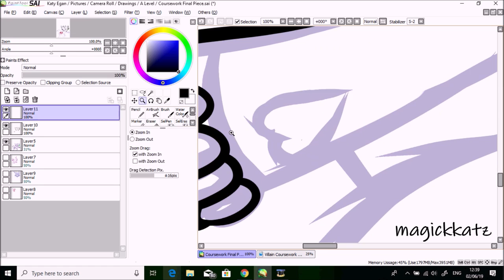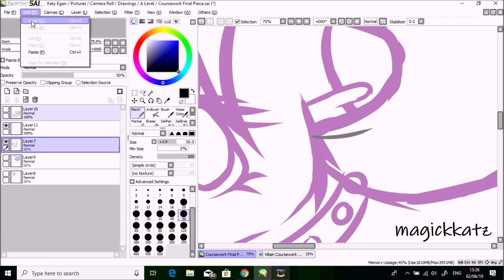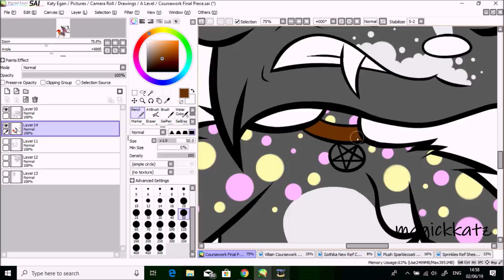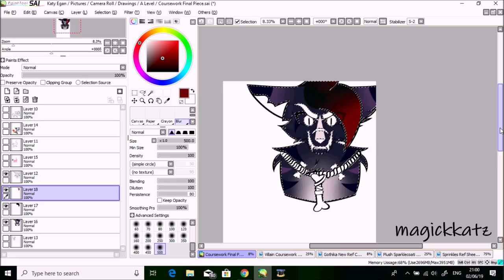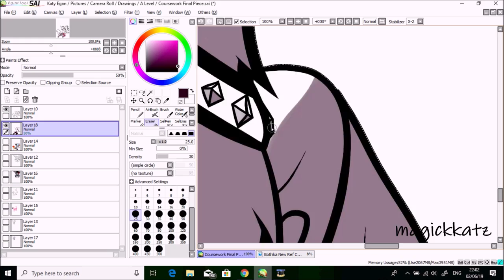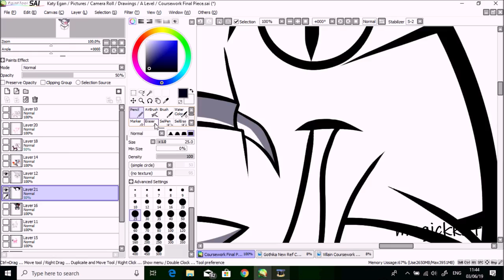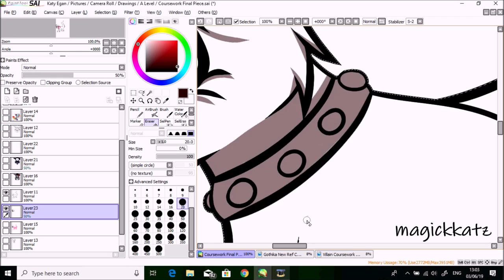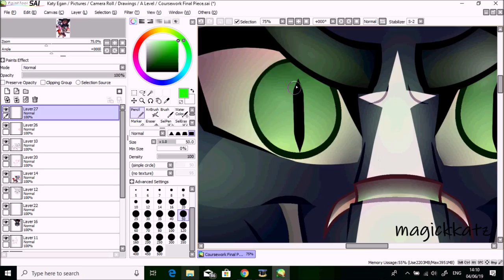OC Poster - [A-Level Art Coursework Final Piece]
So this is my coursework final piece for my A-Level art course! I chose to centre the theme of my coursework around character design and illustration, and so I designed four original characters - their appearances influenced by their pre-determined personalities and role in the story idea - and created this final poster to try and capture the essence of the story idea!

My Instagram, Twitter and DeviantART are all under the username magickkatz